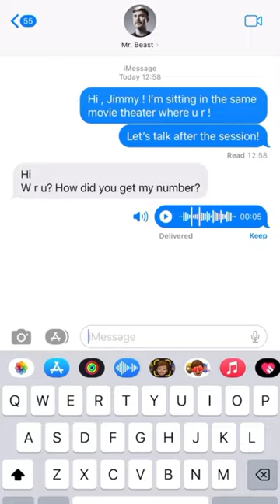The best day ‼️